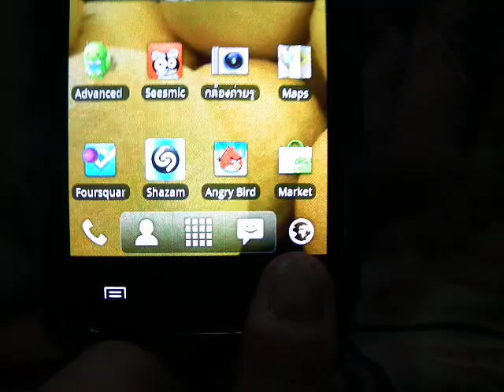[ How-To ] : Capture Screen by Galaxy S